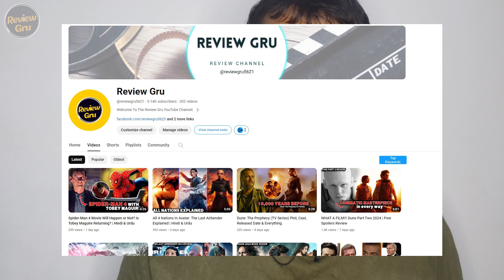Terrifying Hai | Shaitaan 2024 Movie Review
Shaitaan 2024 is a bollywood supernatural horror thriller film, and it is a remake of the 2023 Gujarati horror film Vash.
This film absolutely thriller, but not horror, you see a mysterious man uses black magic to manipulate a girl. story is very simple but actors performances very good.